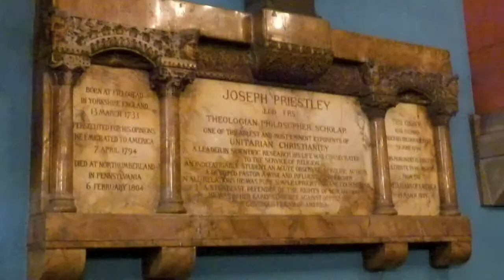Joseph Priestley - A Founder of Unitarianism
Joseph Priestley the famous scientist and British Unitarian minister, helped bring Unitarianism to America and encouraged the founding of First Unitarian Church of Philadelphia in 1796.